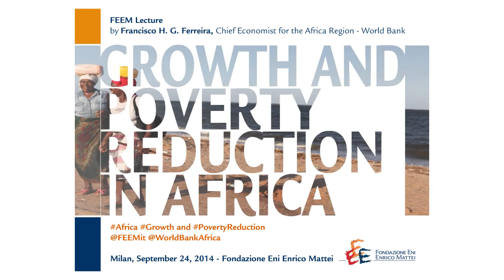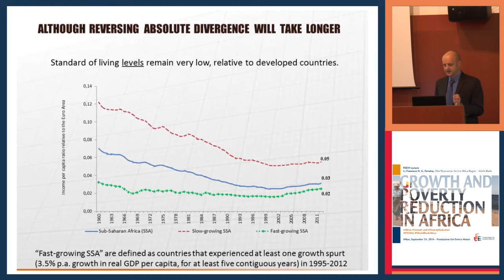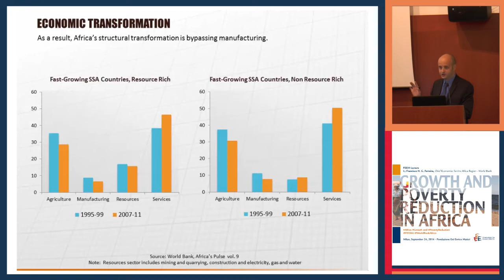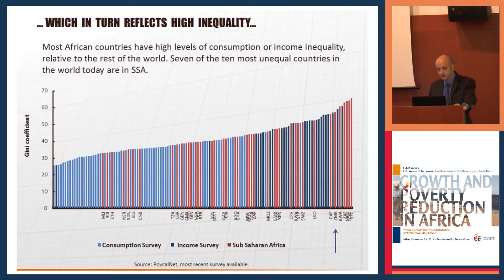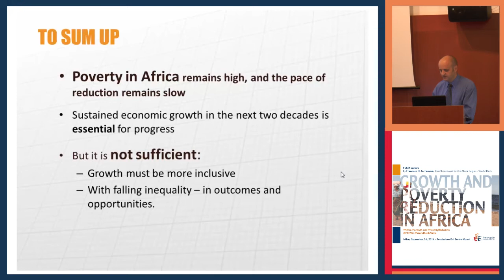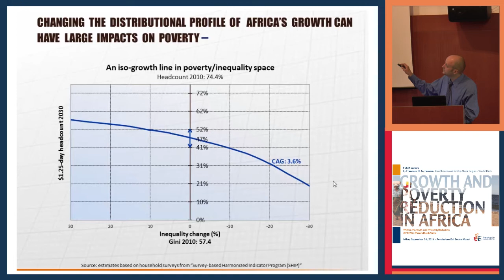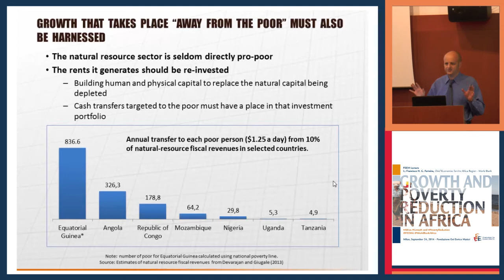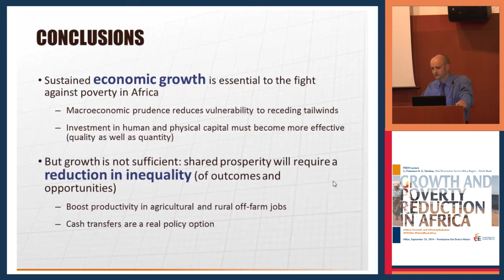FEEM Lecture - F. Ferreira "Growth and Poverty Reduction in Africa"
After two 'lost decades' from the mid-1970s to the mid-1990s, Africa’s economic growth has resumed in the last twenty years. In the last decade in particular (i.e. between 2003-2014), GDP growth in the region has averaged 5.1%, making it the second fastest-growing region in the world, after East Asia. Yet, with approximately 49% of Africans still living below $1.25 per person per day, this growth is not translating into poverty reduction as effectively as anyone would like. This talk will investigate possible reasons for the ‘broken link’ between Africa’s growth and poverty reduction, exploring demographic factors, the sector composition of the growth process, the role of natural resources and conflict, and the importance of inequality. Possible policy directions to harness the power of growth for faster poverty reduction will also be discussed.